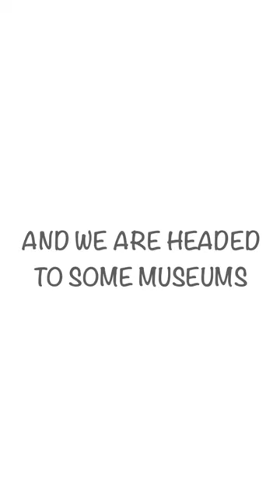Ed Ruscha at MoMA and Ruth Asawa at The Whitney